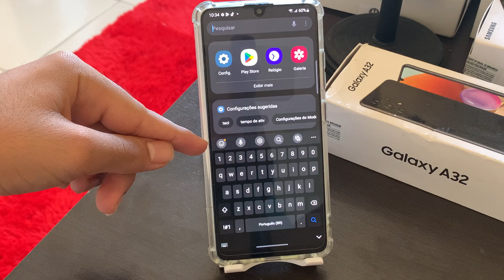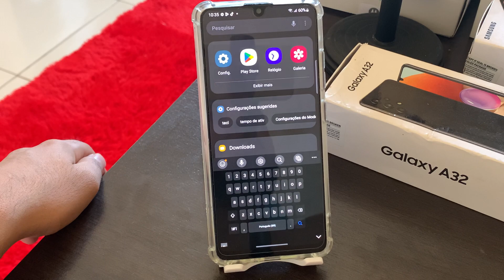Como diminuir o teclado do Samsung A32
fala galera, no vídeo de hoje, vamos diminuir o tamanho do teclado do seu Samsung A32.

★ LINK ONDE COMPRAR:
★Moto G60